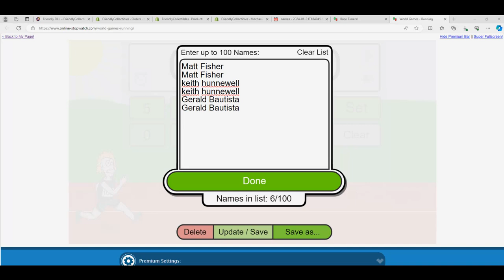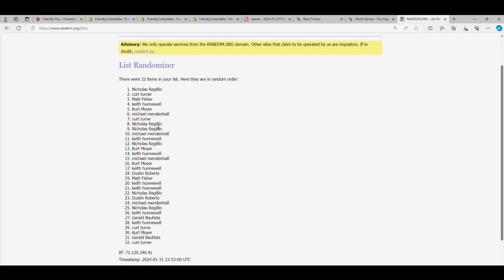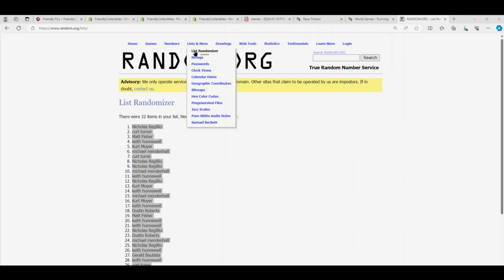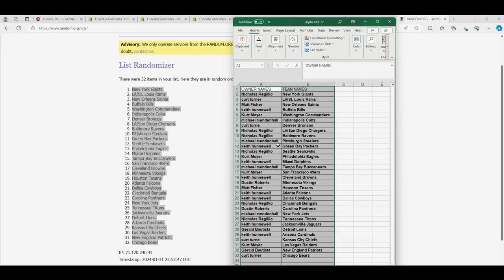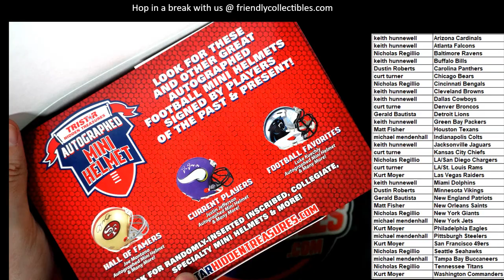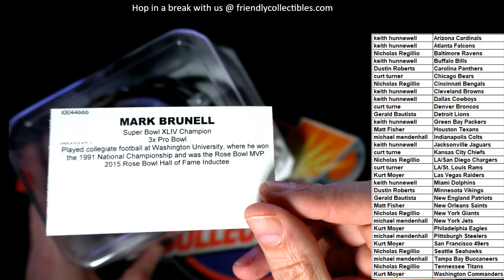2021 Tristar Hidden Treasures Football Mini Helmet ID 21MINIHELMET872